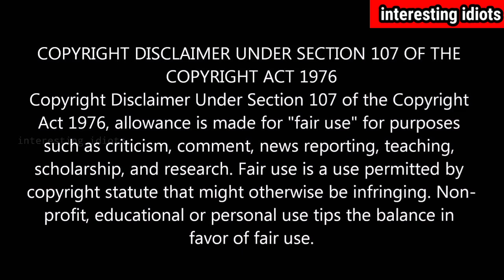Game of thrones explained in tamil | Season 5 | Episode 1 | தமிழ் விளக்கம் | interesting idiots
Welcome to interesting idiots, thanks friends
interesting idiots Instagram la 👇👇👇👇

Game of Thrones is an American fantasy drama television series created by David Benioff and D. B. Weiss for HBO. It is an adaptation of A Song of Ice and Fire,
Game of thrones in tamil :
Game of thrones tamil explanation each and every episode
Game of thrones in tamil season 5 episode 1
Game of thrones in tamil explanation will give better experience to understand the episodes

The video is meant for entertainment fun and some awareness. There is no personal intention on the film. I don't own the clippings of it myself. It’s my own idea to entertain people in a different way. I had not taken any of the content from any other source. It is totally my own script and presentation. This video is totally for fun and provokes the movie in different content. I only use some bits of stickers to entertain. This video is not to disgrace the movie. My content is to promote the video so that it makes people to watch the movie. If there are any harmful contents to be removed from this video I am ready to do so. I am also sure that there is no such content to disgrace it.
I have invested lot of time in doing this video, there is no copying of others and it's truly of my own creation and this video is totally different from other reviews please do watch, lf any problem of the content send your feed back to

  "The Realm of Entertainment is fun and awareness”

Thanks to WOLFWOODSTUDIO.COM for Game of thrones map picture
Thanks to Epic Blast Radius :

Game of thrones in tamil (தமிழ் விளக்கம்)